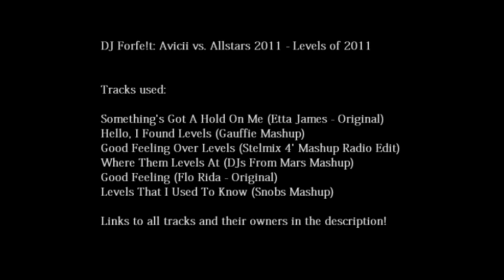Avicii vs. Allstars 2011 - Levels of 2011 (DJ Forfe!t Mashup)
A Mashup of all the best Mashups on that one Song of the Year!

Tracks in order of appearance:

SassyGirrrl420

roze258

MixmstrStel

ApokolokyntosisL

Good Feeling (Flo Rida - Original)

snobsandthefaux